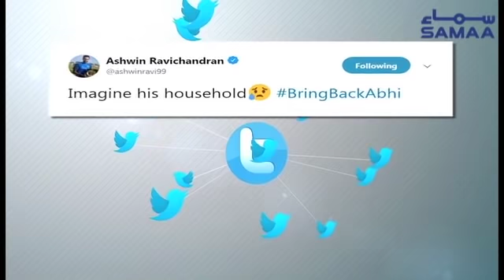Itna Sannata Kyun Hai Bhai | SAMAA TV | 28 Febraury 2019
Itna Sannata Kyun Hai Bhai